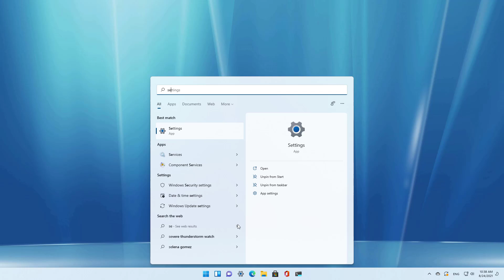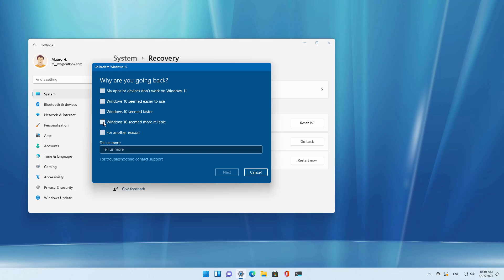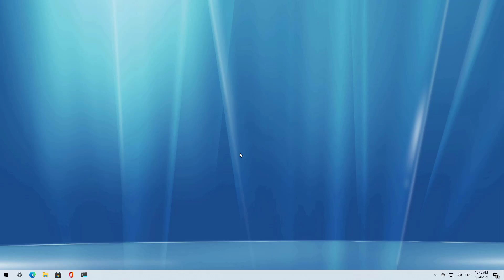Windows 11: Uninstall and rollback to Windows 10 (easy way)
Learn to uninstall Windows 11 and roll back to Windows 10 without losing your files.
Option to roll back to Windows 10 is only available for 10 days, to uninstall windows 11 after 10 days you need to do a clean install ➤

Table of contents:
00:00 Intro
00:38 Uninstall Windows 11
01:51 Closing